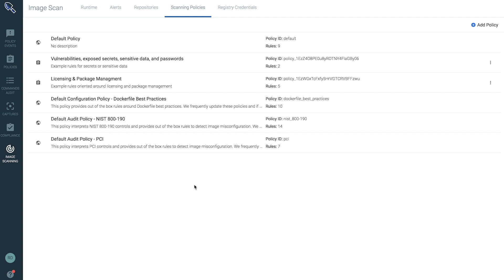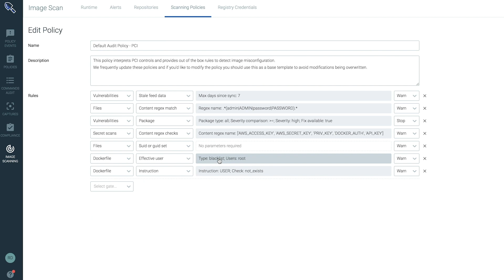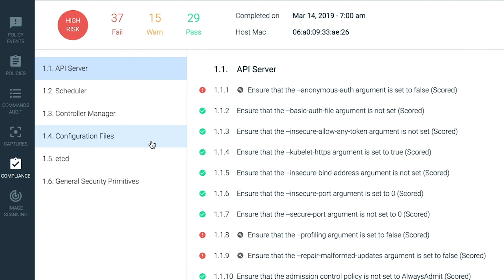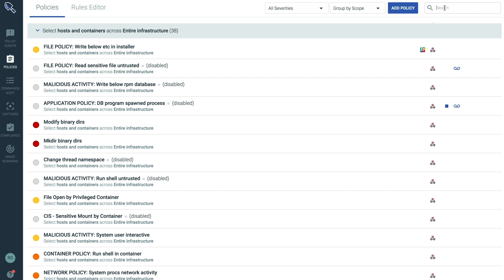Container compliance for Docker and Kubernetes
Container compliance for Docker and Kubernetes is an essential part of enterprise security. It’s important for your environments, no matter where they reside, to remain compliant with industry regulation and/or company security policy.

In this video we take a look around our powerful compliance feature set here at Sysdig – these will help all DevSecOps teams enforce a strict security compliance posture across the container lifecycle.